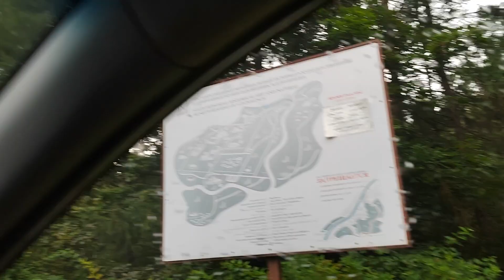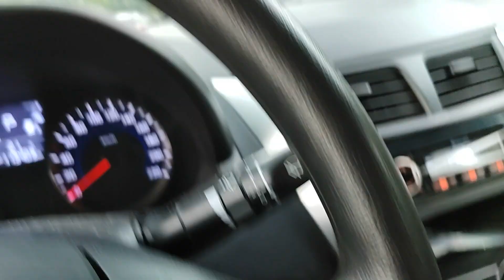Не купил, и правильно сделал